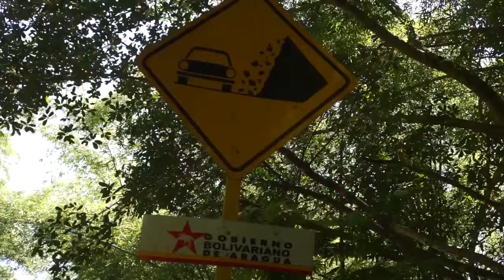Restablecido el paso entre Maracay y Ocumare de la Costa 18-09-2014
El director de Protección Civil en el estado Aragua Salvador Basile, indicó que el paso hacia la localidad de Ocumare de la Costa de Oro se encuentra reabierto  desde este miércoles desde las 2.00 de la tarde.